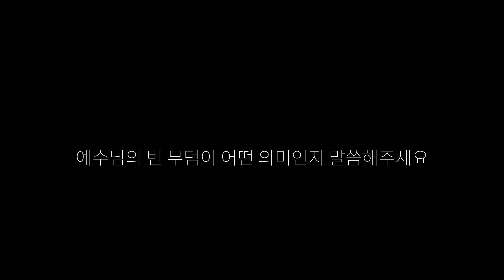Point5 부활절 인터뷰 #2 | 예수님의 Empty Tomb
+ Service - 10.00am [IN2 Studio : 35 W 31st St., New York, NY 10001]